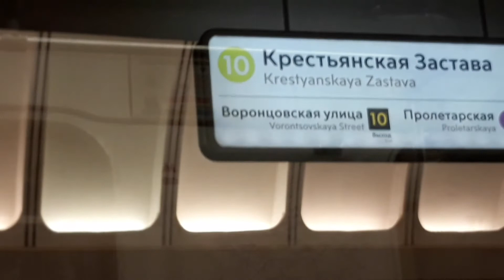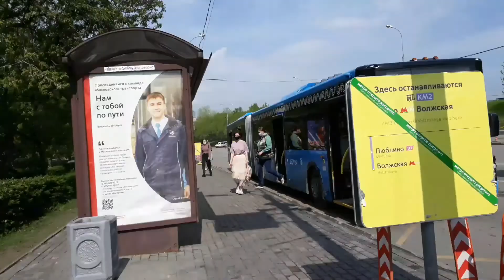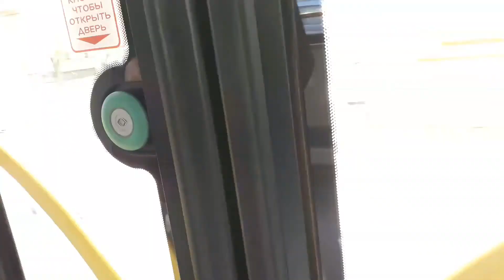"На парад Московского Метро!" Часть 3 "Маршрутка то где??"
Это 3-я, заключительная часть поездки на парад Московского метро. В этом видео я возвращаюсь с кольцевой линии назад.
Я проеду: На ЛДЛ от Чкаловской до Печатников и побаяню.
Затем я хотел сесть на маршрутку до дома, но было написано "Через 5 минут". Мы пришли на остановку, на табло написано "23 минуты"! Я сел на рестайлинговый ЛИАЗ-5213 до дома.